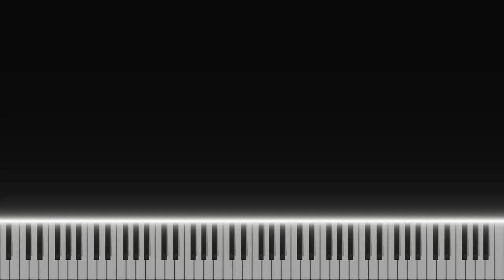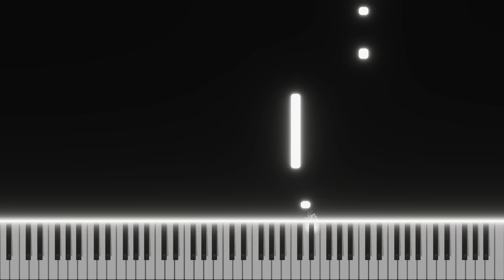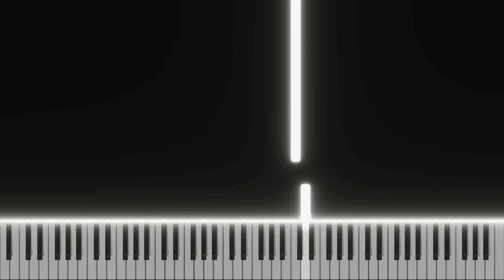Silent Hill 2 Remake - Laura Plays The Piano (Piano Cover)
Music From Game: Silent Hill 2 Remake by Bloober Team
Composed by: Akira Yamaoka & Performance by PlayerXYZMusic
Sheet Music: Not Available